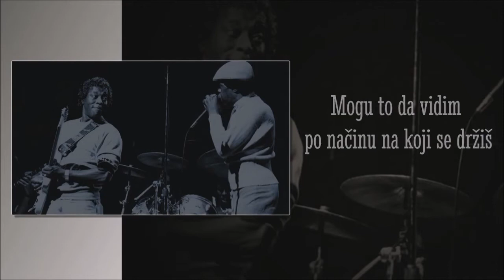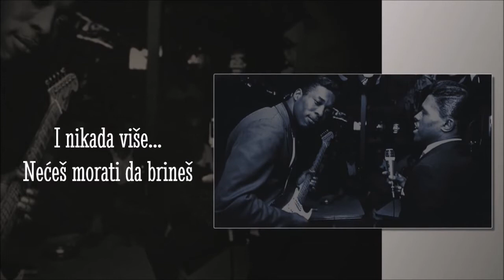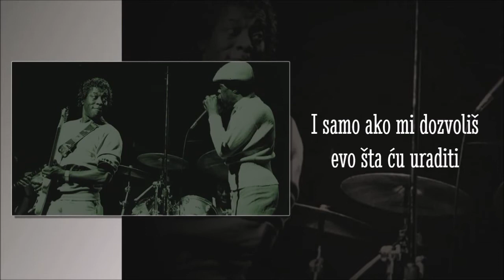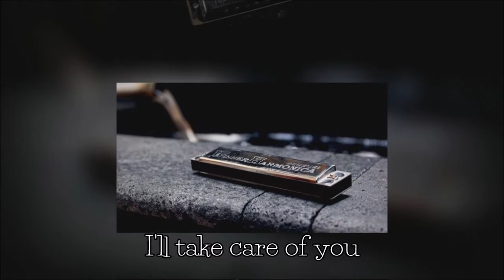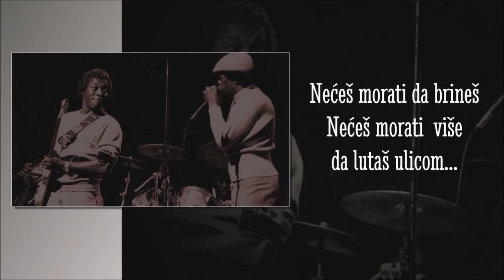Buddy Guy & Junior Wells - I'll Take Care of You (SR)